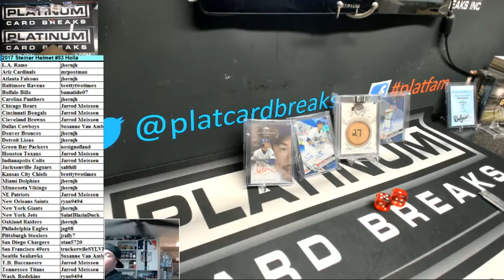2017 Steiner Helmet #93 Holla